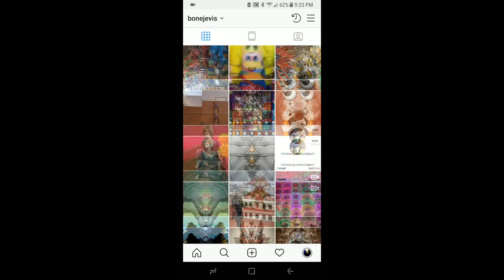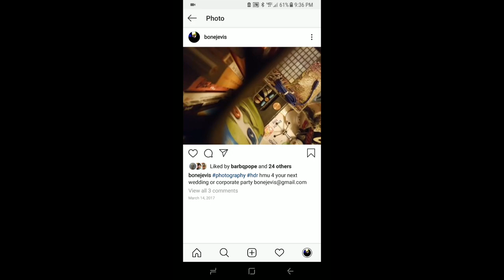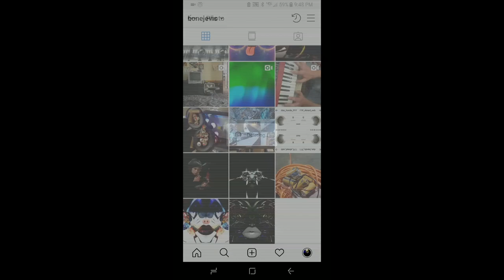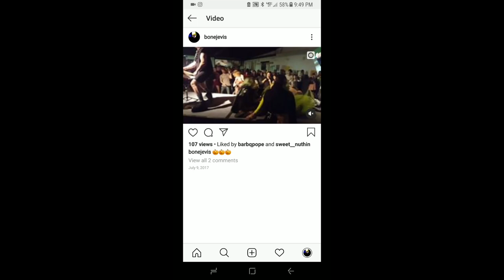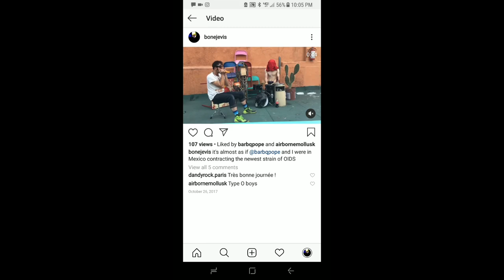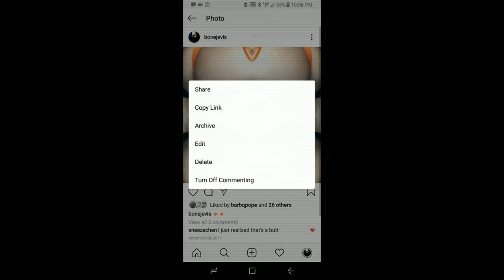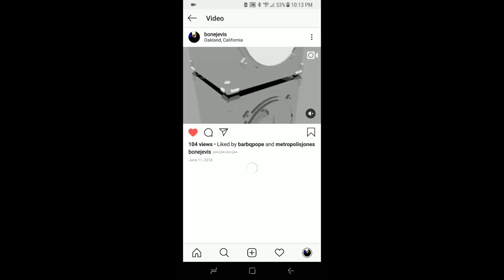Bonejevis - Confirm Deletion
BIRTH 2010
DEATH 2020
DELETE ALL RECORDS